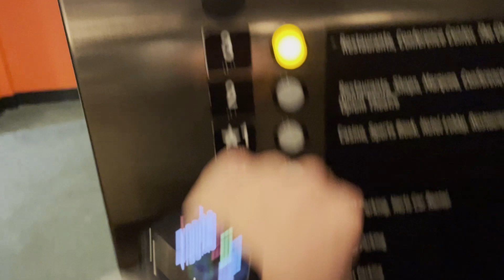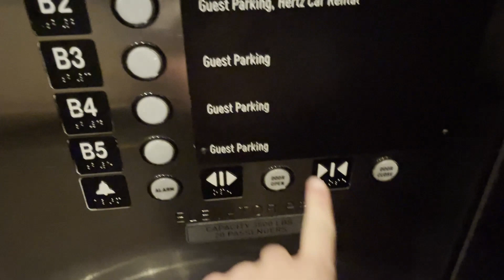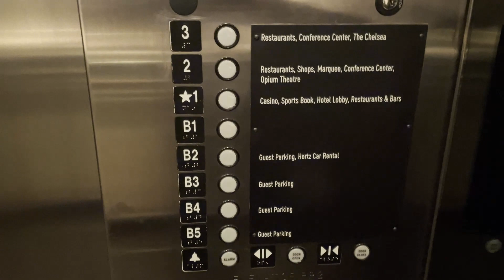Thyssenkrupp Traction Elevators at the Cosmopolitan Boulevard Garage in Paradise, NV with TKE Tech!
That was quite a Suprise! I didn't expect a TKE tech to show up in the elevator. It was a cool experience and cannot wait to have it again. Filmed on 11-24-22.